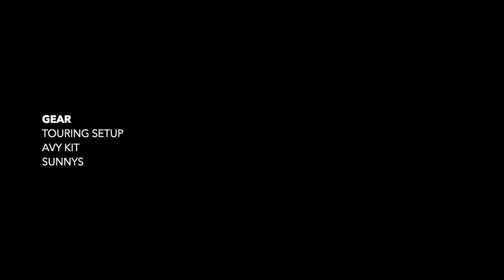Skiing the NW Face of Mt Decker, BC | Raphael Hyde & Lee Kaufman | Jan 20th 2023 [Ski Touring]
On a recent trip to Whistler BC my buddy Lee and I scoped out the Blackcomb backcountry and found this beautiful line on the NW face of Decker Mountain as we gained the west side of Blackcomb. After 2 hours of uphill travel we rode this unforgettable line packed with fresh powder. Hope you enjoy!